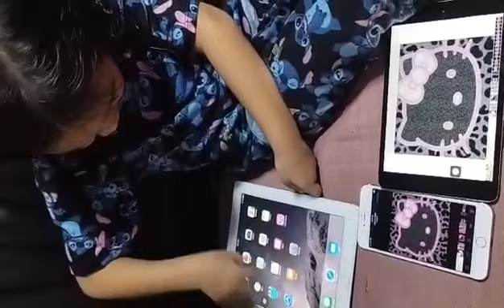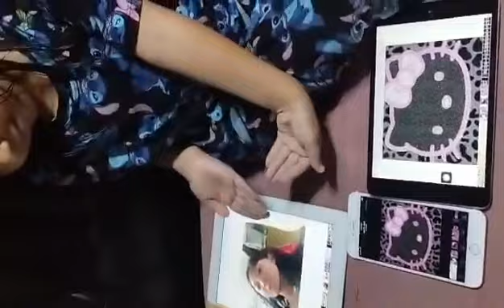Aylin happy sa hello kitty | naka save picture sa Apple iPhone and iPad| thank you po Lord God Jesus